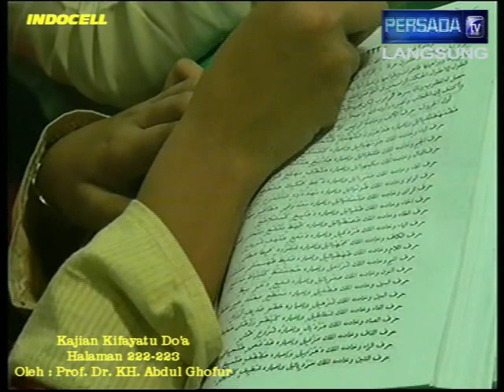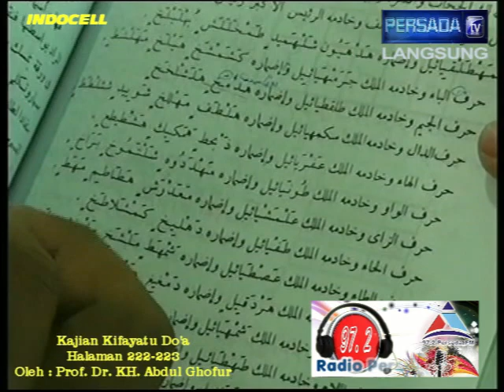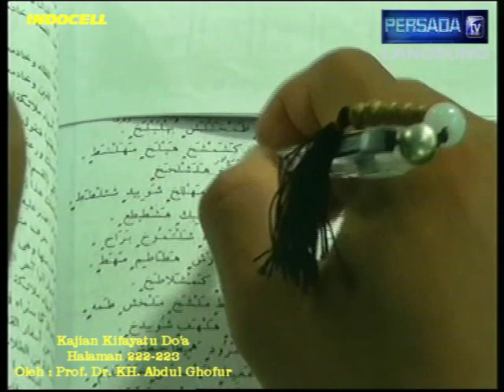Pon. Pes. SUNAN DRAJAT Episode 0011-11 {Khadam Semua Huruf}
Kajian tanggal 07 September 2013 Kitab Kifayatu Do'a halaman 222-223 yang menjelaskan Khadam Semua Huruf. Kajian ini disampaikan langsung oleh Prof. Dr. KH. Abdul Ghofur pengasuh Pondok Pesantren Sunan Drajat Lamongan Jawa Timur.